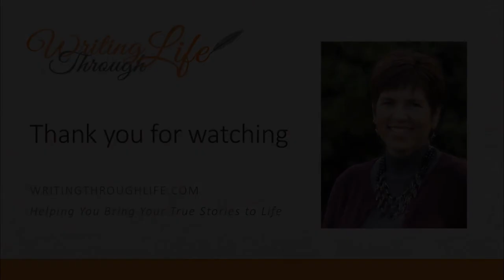Author Interview Linda Joy Myers 08 2017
Amber Lea Starfire, of writingthroughlife.com, interviews Linda Joy Myers about her new memoir, Song of the Plains.